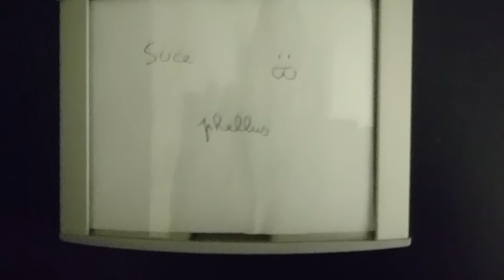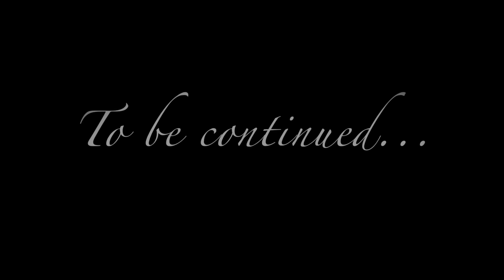Bataillon De l'Eden - Episode 1. La Désolation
Nos valeureux guerriers arrivent sur Terre et cherchent AgroSup.
En chemin ils croisent un drôle de moine qui leur indique l'existence d'un certain Grimoire chez le Bras droit du Mal.. A quoi peut-il servir ? On ne le sait pas encore.
A côté de ça, ils retrouvent l'élève qui s'était enfui.. Au bout d'un certain temps.